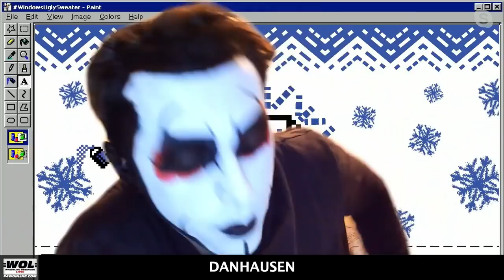The 2021 Bryan & Vinny & Craig Christmas Show is now live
This year's B&V&C Christmas show is now live for members only! Check this exclusive clip featuring Oreo the Orca calling into the studio. [December 24, 2021]